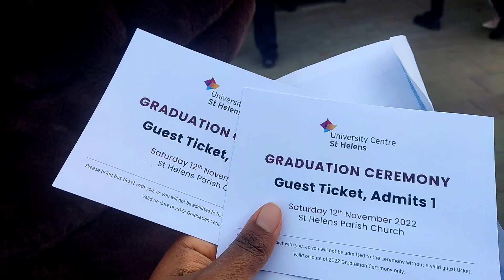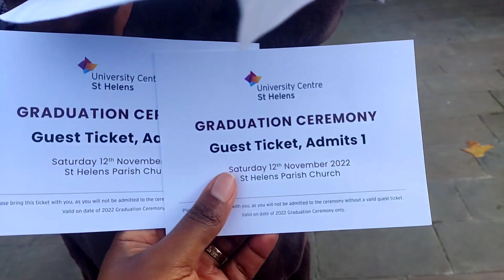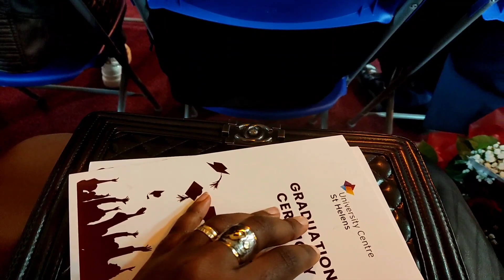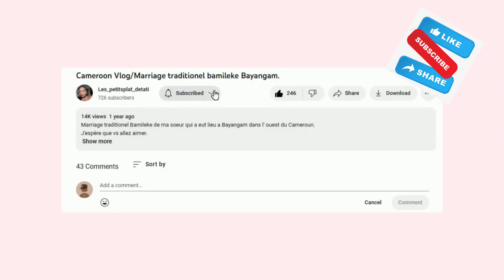Vlog : Graduation 🎓 day in Manchester - La cérémonie - Resto - Fou rire.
Etsy Shop 👇🏾:

Me contacter